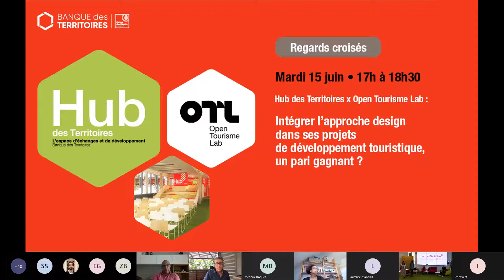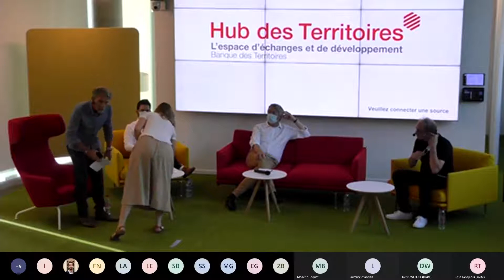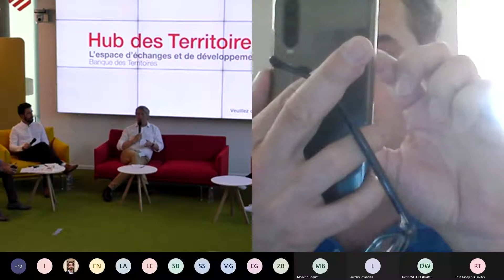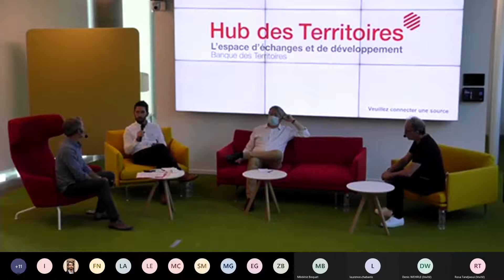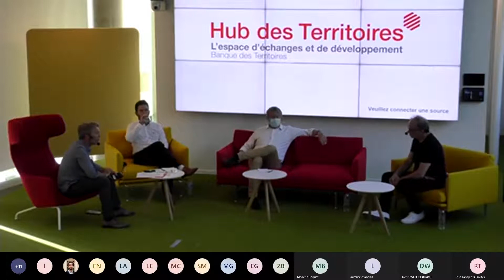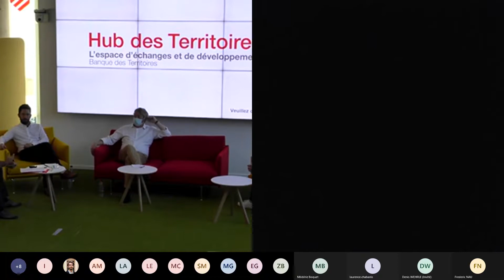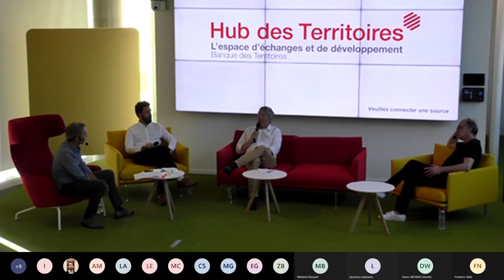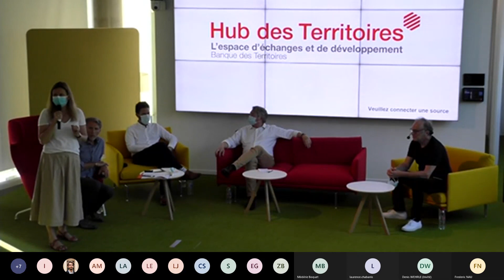Regards croisés – Hub des Territoires x OTL : l'approche design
Le Hub des Territoires et l’Open Tourisme Lab vous invitent à découvrir comment des territoires ont développé des démarches touristiques différenciantes grâce à l’approche design avec :
- Dominique Sciamma, figure emblématique de l’enseignement du design en France, Président de l’APCI – Promotion du Design et directeur – CY école de design
- Stéphane Cevoz, Responsable du Ti-Hub de la Région Bretagne, accélérateur de transitions touristiques
- Norbert Crozier, Directeur ALL Autour du Louvre-Lens